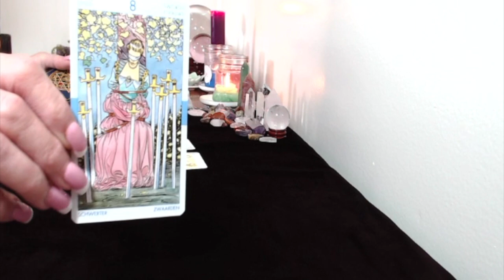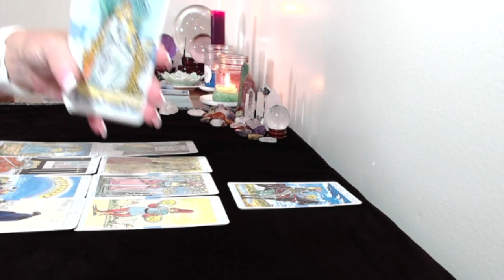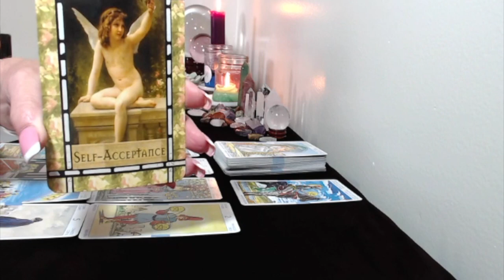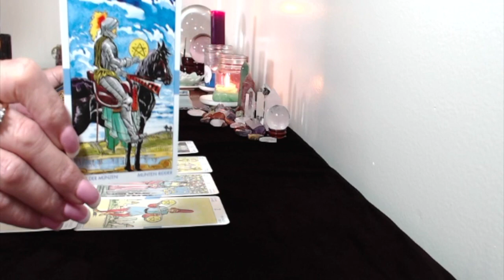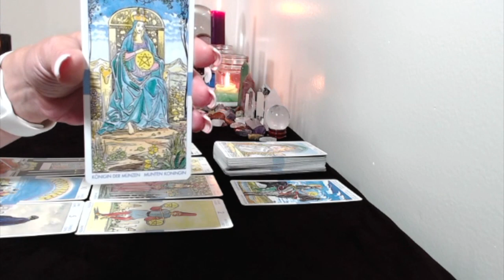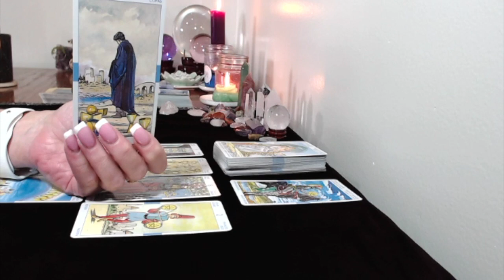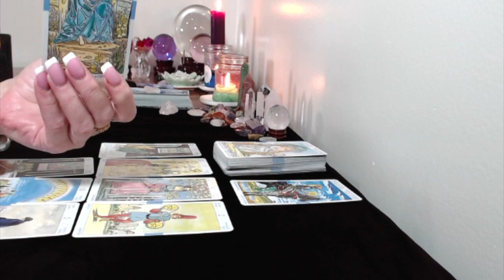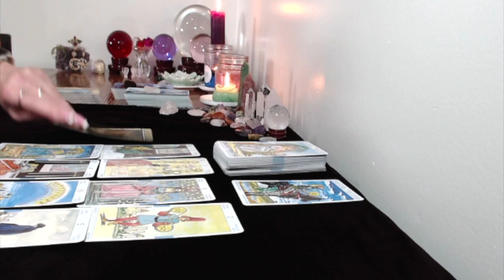Virgo,, Biweekly Tarot Reading, July,22 August,5,2018 Take Your Time, No Nees To Rush!!!